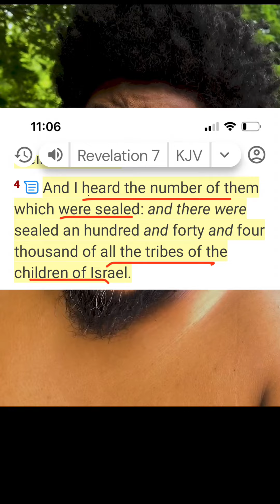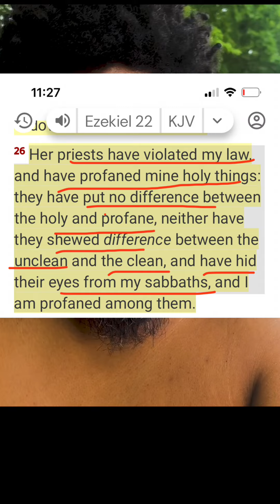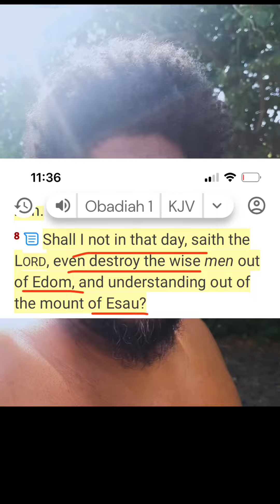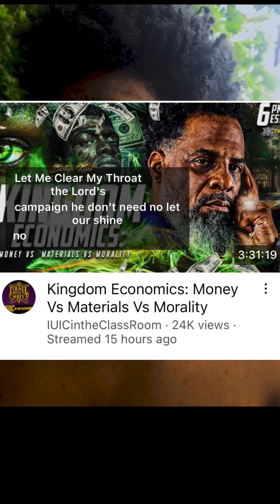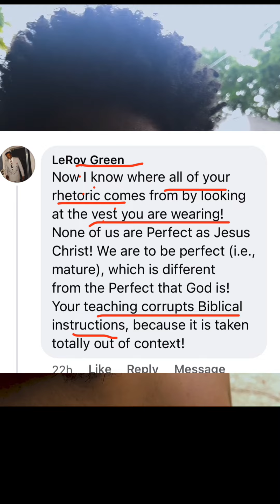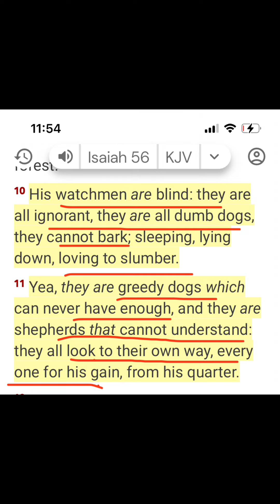Did yall see the Iran vs Israel prophesy on Tv!!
Did yall see the Iran vs Israel attack on tv